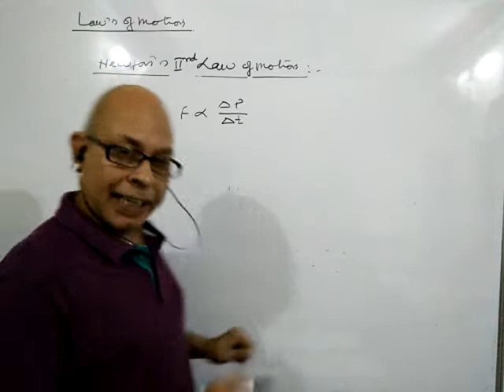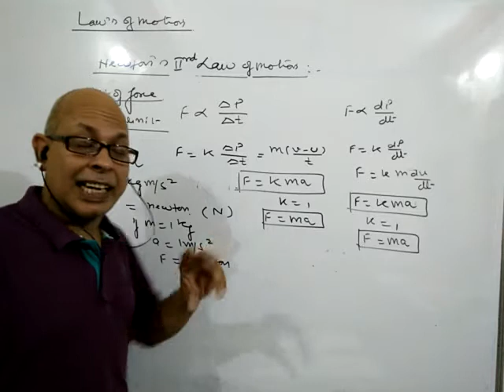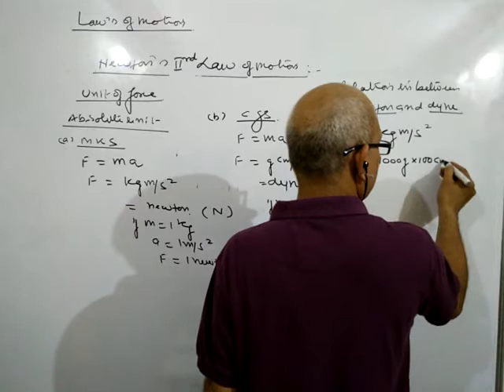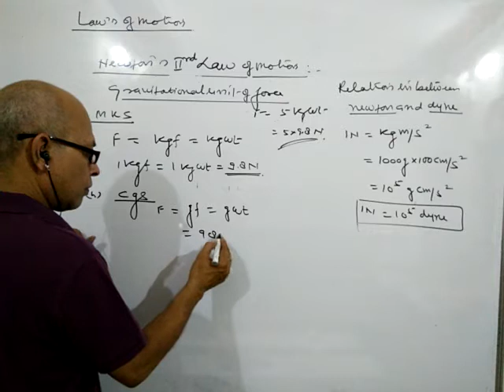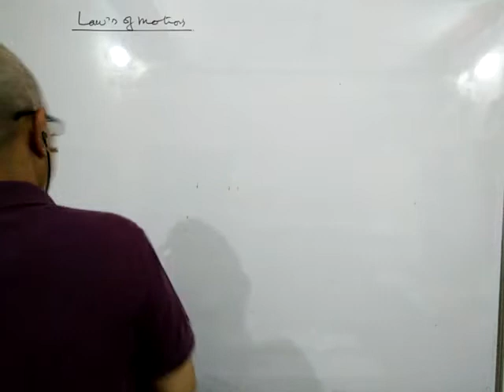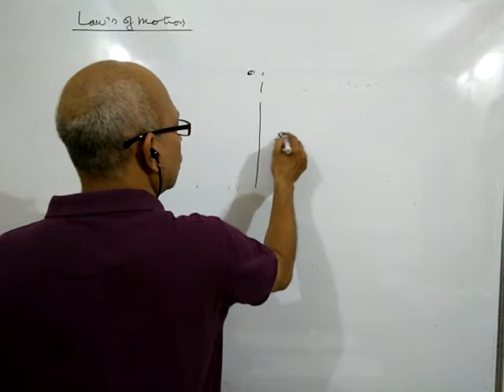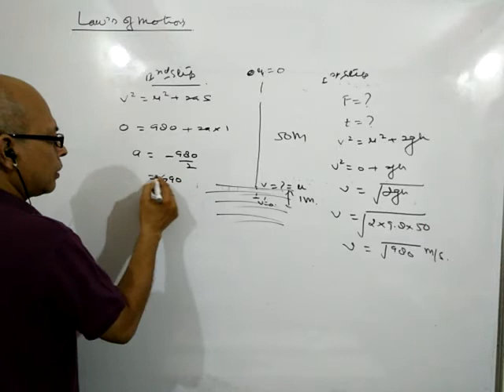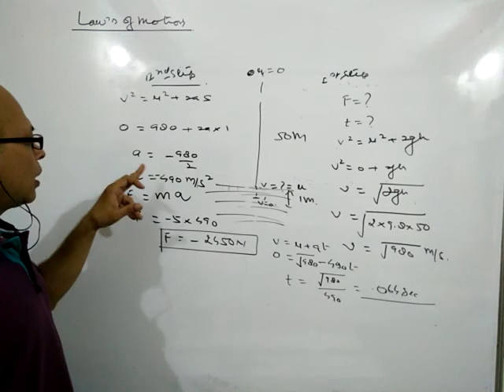Newton's 2nd law of motion